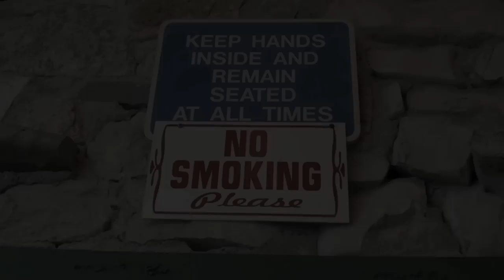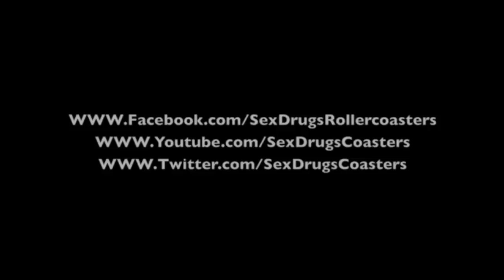Sex, Drugs, and The Boat Chute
The park has a handmade classic Boat Chute that has been on this guys bucket list since the late 80's! One great Old Mill type ride.